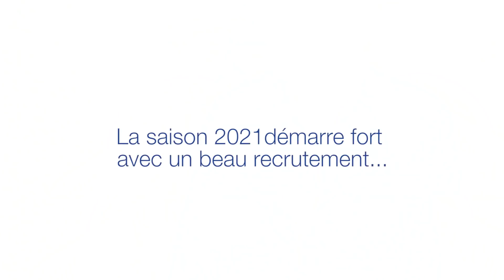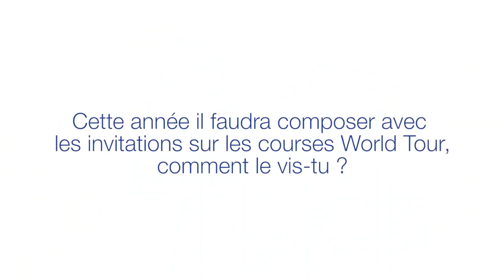[Grosse Inteview] Jean-René Bernaudeau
Le manager de l'équipe Total Direct Energie se confie, sans filtre, sur le bilan de la saison, sur les ambitions à venir et sur le monde du vélo. Un entretien exclusif à regarder dans son intégralité !